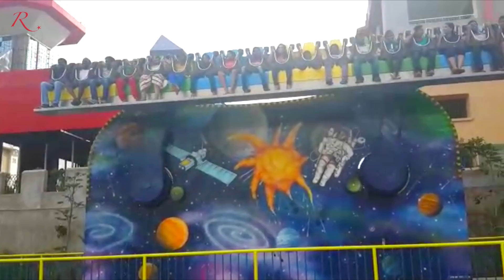Crazy Fun Rides At Wonderla Amusement Park Hyderabad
Wonderla Amusement Park is a latest fun attraction in Hyderabad. It has some of the awesome joy rides. If you miss Disney Land or Universal Studios for fun rides, Wonderla will make you forget them at least temporarily.

Here is a snapshot of Wonderla in Hyderabad.
Don't forget to dress appropriately for water and non water rides.

According to an international travel publication in 2015, Hyderabad is the second best place in the world that one should see. So there you go.